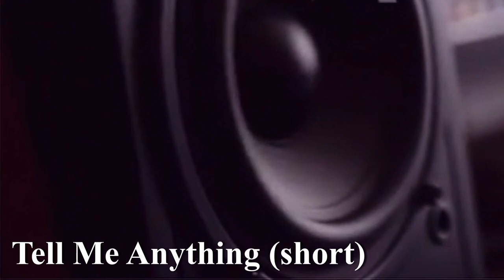Tanner Kerrins acting reel 2023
This video includes a collection of clips from Tanner Kerrins' acting career thus far.  Specifically this video includes clips from short films, and television appearances.